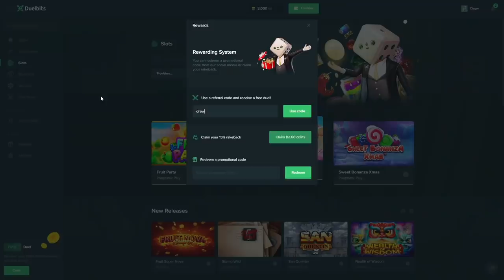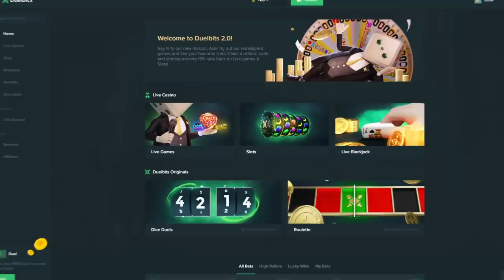The MAX San Quentin bonus buy..